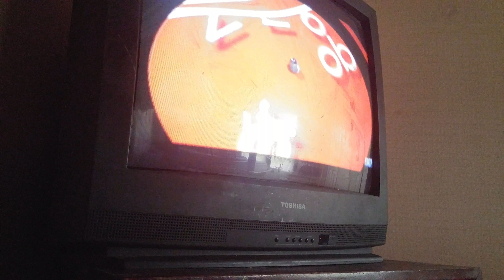Warner Bros. Pictures/Overbrook Entertainment Logo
Warner Bros. Pictures/Overbrook Entertainment/Sweet Tea Pictures